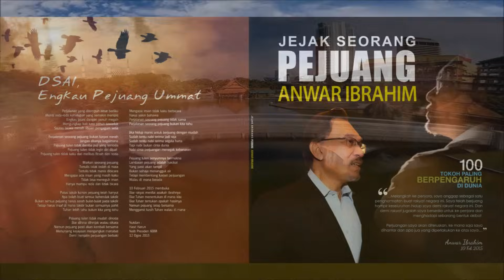🔴 TS Muhammad Mohd Taib: Anwar Seorang Pemimpin Yang Hebat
Wacana Buku : Anwar Jejak Seorang Pejuang

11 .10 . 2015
Restoran Zam Zam